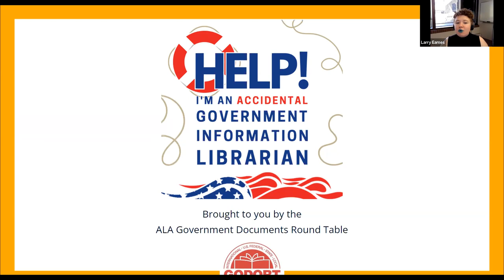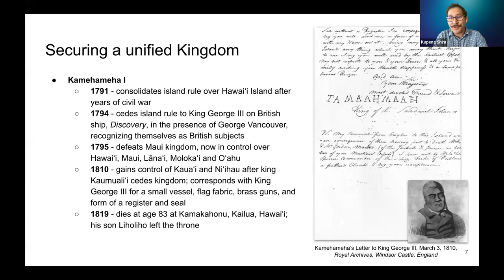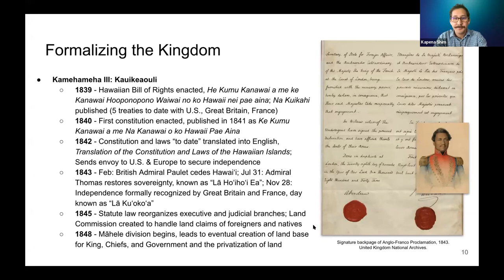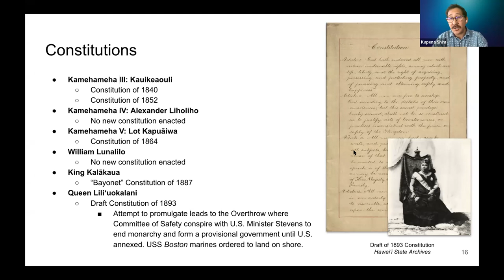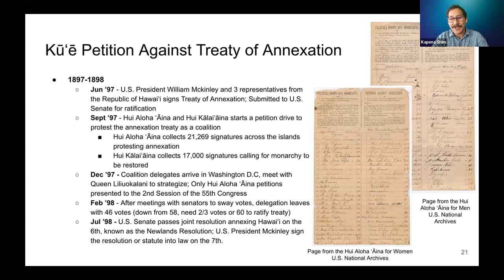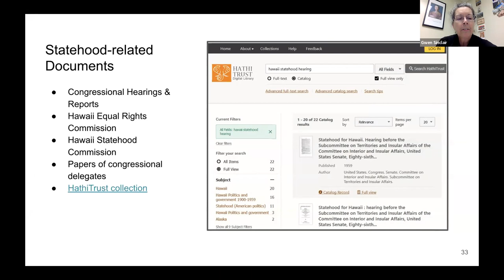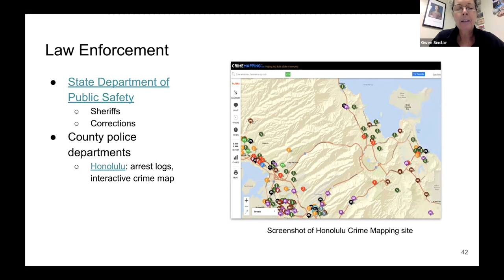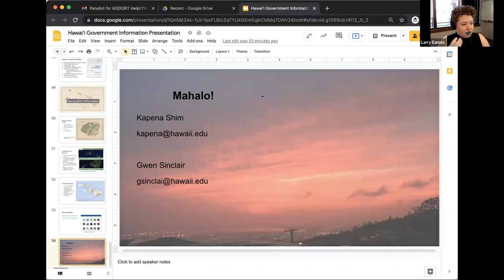Hawaiʻi Gov Info: From Internationally Recognized Independent Kingdom to Illegally Occupied State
Hawaiʻi’s government documents span various eras of Hawaiʻi’s political history.  This session will cover Hawaiʻi government documents from the establishment of a unified Kingdom of Hawaiʻi by Kamehameha I in the early 1800s through its years as an independent sovereign nation until the kingdom was illegally overthrown in 1893 by a provisional government. The session will then review documents of the Republic of Hawaiʻi (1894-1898), the 1898 annexation of Hawaiʻi by the United States, the Territory of Hawaiʻi from 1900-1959, and statehood beginning in 1959. Important resources for government information from these political eras, including maps, will be discussed.

Presenter bio: Gwen Sinclair and Kapena Shim
Kapena Shim is a Hawaiʻi Specialist librarian in the Hawaiian and Pacific Collections Department at the University of Hawaiʻi at Mānoa Library. He is also an adjunct instructor in the University of Hawaiʻi at Mānoa Library and Information Science Program. He lives in ahupuaʻa Haleaha in the moku of Koʻolauloa on the mokupuni of Oʻahu.

Gwen Sinclair chairs the Government Documents & Maps Department at the University of Hawai‘i at Mānoa Library. She is also an adjunct instructor in the University of Hawai‘i at Mānoa Library and Information Science Program and the author of the open textbook "Government information: a reference for librarians in Hawai‘i." She lives in the ahupuaʻa of Honolulu in the moku of Kona on the mokupuni of Oʻahu.